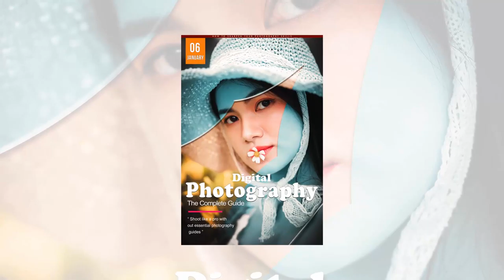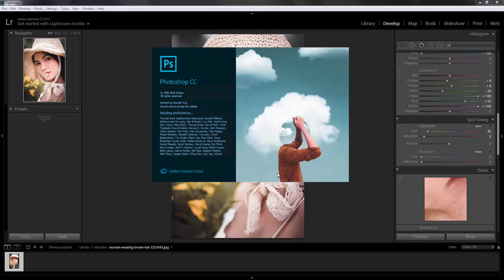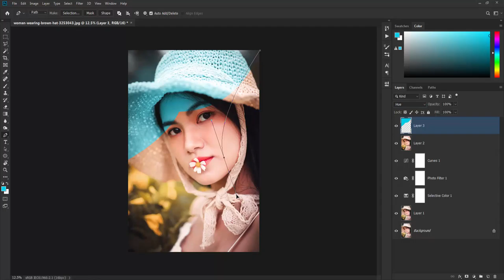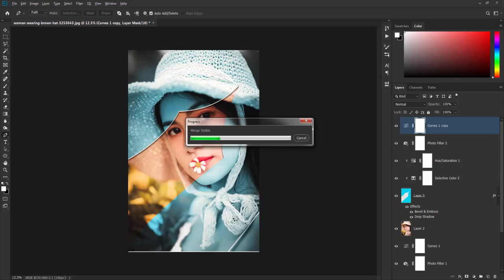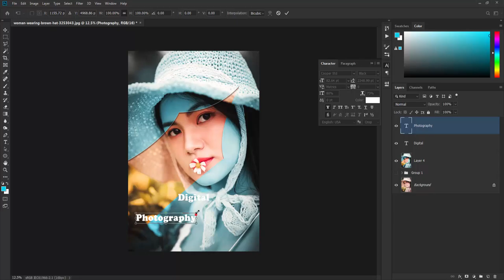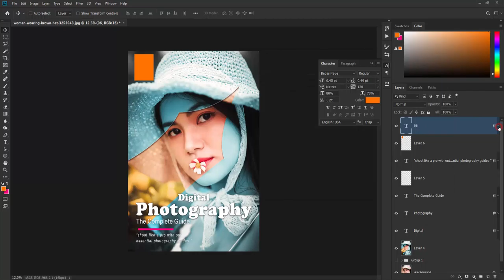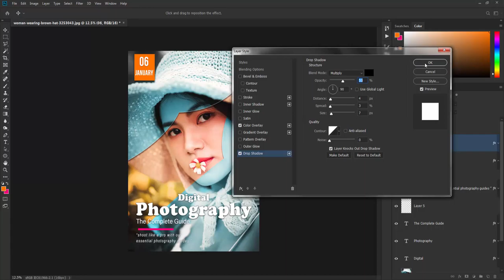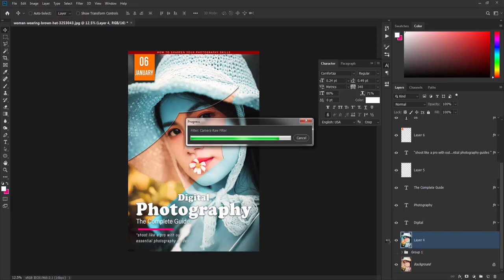How to make " Photography Magazine " II Lightroom and Photoshop CC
Here you can learn how to make photography magazine easily. Hope u enjoy the video very much.